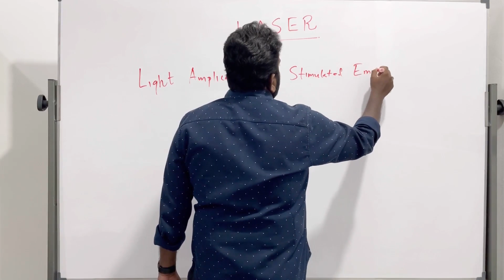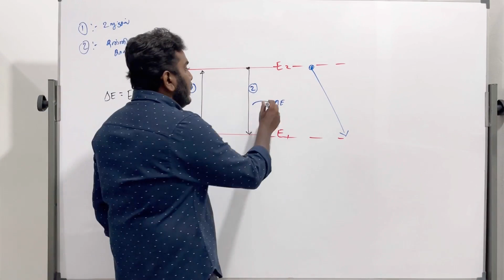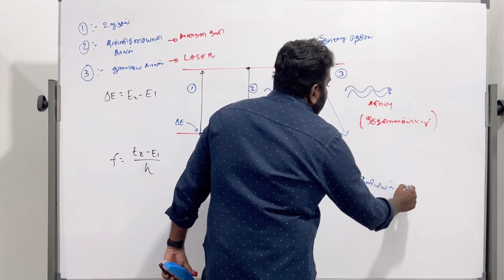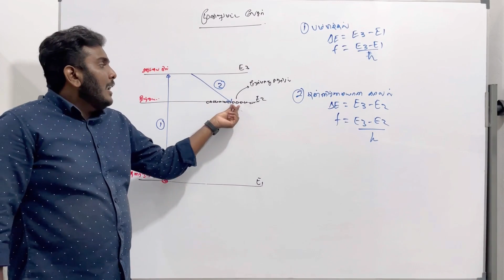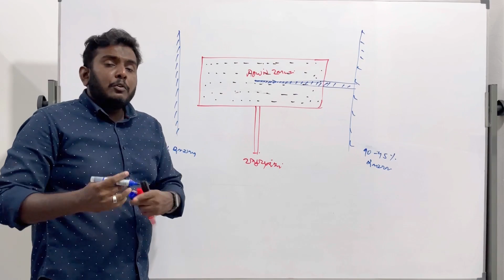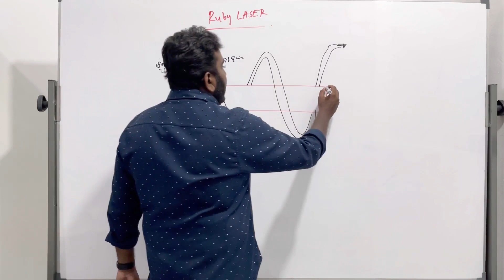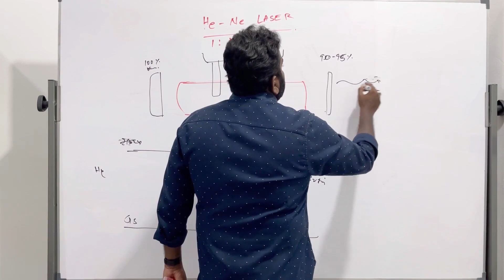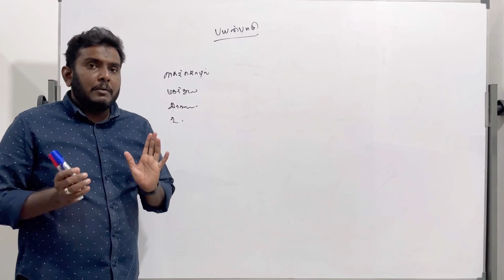LT- LASER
Physics
KM Mirzaan